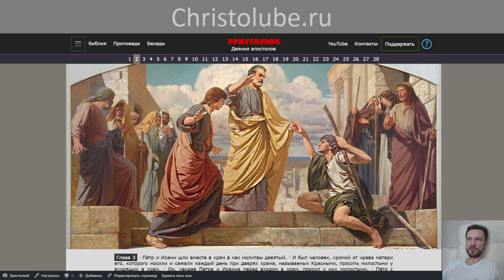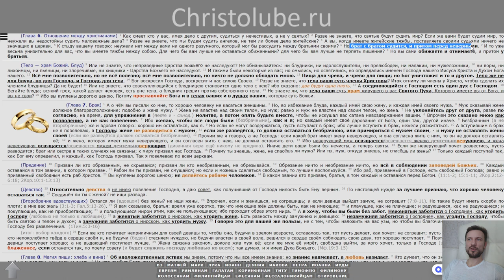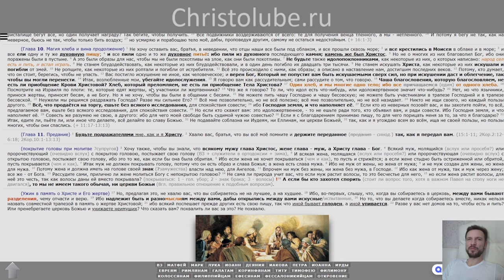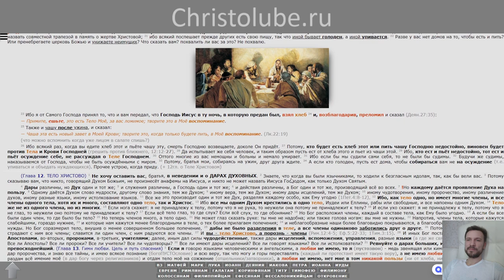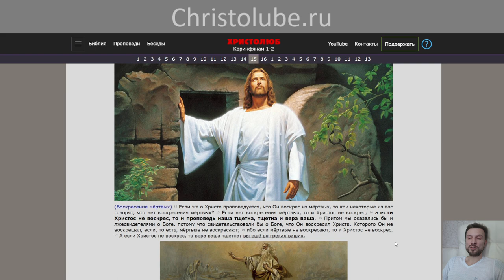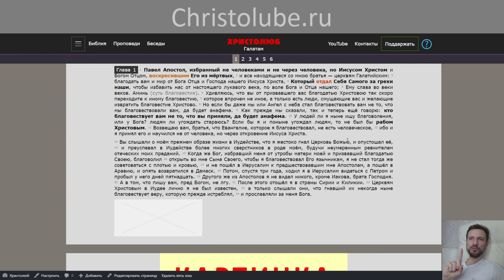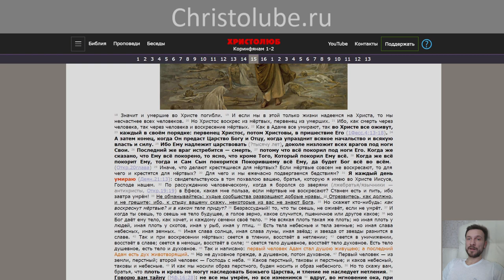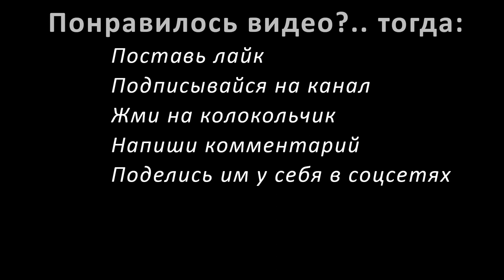НЕТ ВОСКРЕСЕНИЯ из мёртвых 💀 — апостол Павел всех нас обманул (24.01.2020) ВЕГАН 💚 ХРИСТОЛЮБ ✝️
НЕТ ВОСКРЕСЕНИЯ из мёртвых 💀, ибо Иисус не воскресал — это видео о том, что не надо себе во вред идеализировать раннюю христианскую церковь, которой, идеальной, она и не была, как и не надо идеализировать писания, которые дошли до нас 2000 лет спустя их написания.

— SKYPE: christolube

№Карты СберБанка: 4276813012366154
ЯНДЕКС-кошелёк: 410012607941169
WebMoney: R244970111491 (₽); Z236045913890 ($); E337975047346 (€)